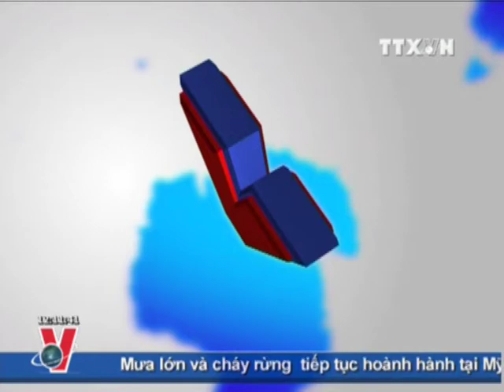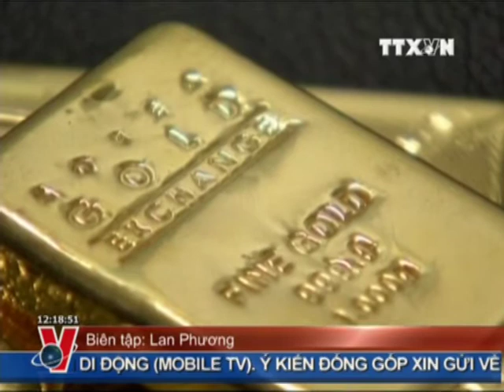THỜI SỰ12H 06.9.2011 CLIP 2/2, TTXVN, VNEWS, VNA, TRUYỀN HÌNH THÔNG TẤN, TTXVN